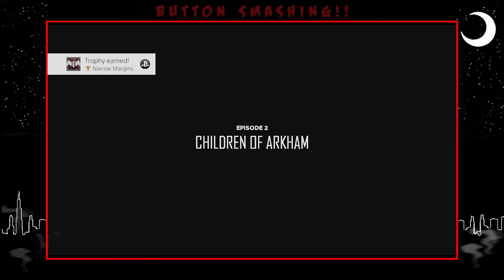Button Smashing Let's Plays | Batman: The Telltale Series Episode 11